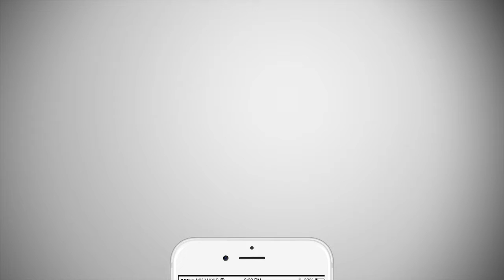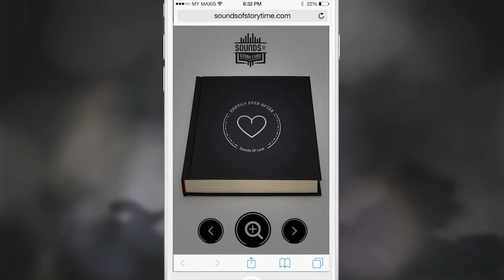Sounds of Story Time, TBWA Kuala Lumpur